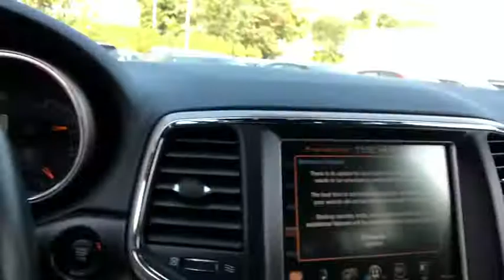2016 Jeep Grand_Cherokee Fairfield, Norwalk, Bridgeport, Westport, Stratford, CT 5333UN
Used 2016 Jeep Grand_Cherokee available in Fairfield, Connecticut at Paul Miller Nissan. Servicing the Norwalk, Bridgeport, Westport, Stratford, CT area.

Miller Nissan
930 Kings Highway East

CARFAX One-Owner. granite crystal metallic clearcoat 2016 Jeep Grand Cherokee Limited 4WD 8-Speed Automatic 3.6L V6 24V VVT 4WD./br/brRecent Arrival! Odometer is 4452 miles below market average!/br/br/brMiller Nissan has been in business for 50 years. We use a market analysis pricing strategy to ensure we price all our pre-owned vehicles fairly and competitively based on current market conditions. Comparing our price with all similar pre-owned vehicles in the marketplace to make sure its one of the best offered.